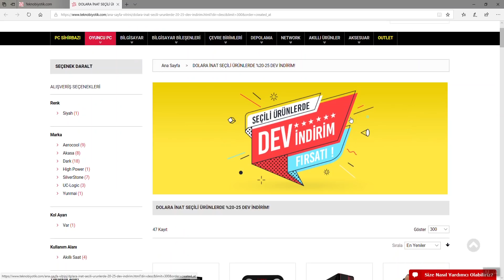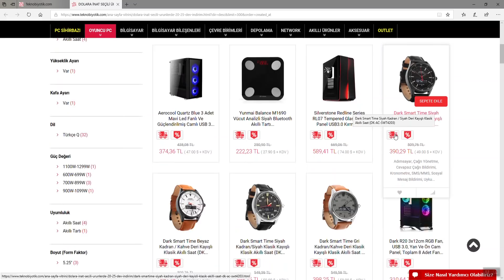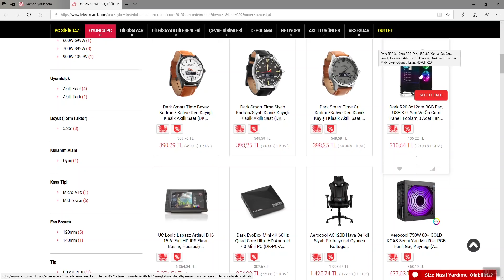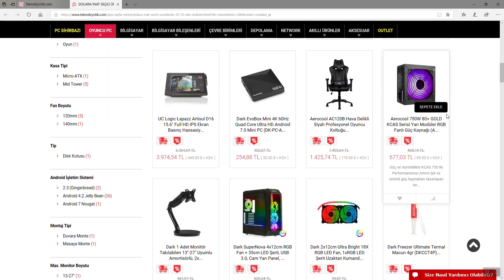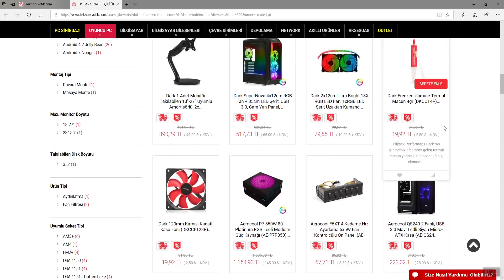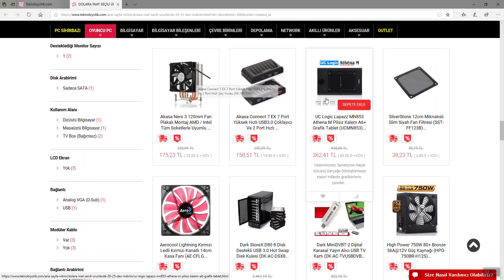Tarih ve Stok Sınırlı Özel İndirim Fırsatlarını Kaçırma !